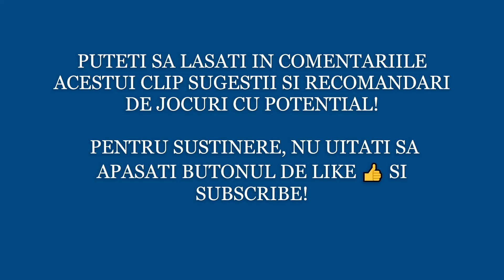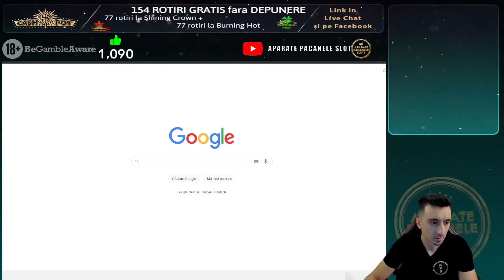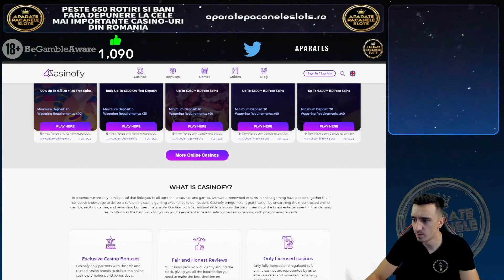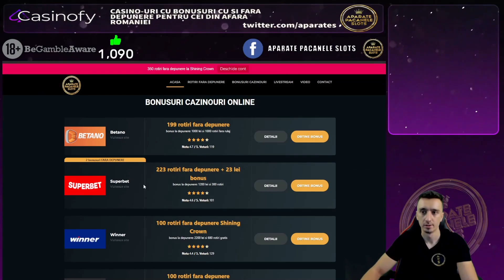BIG WIN LA GEMS BONANZA!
18+ | T&C apply | Gamble Responsibly.